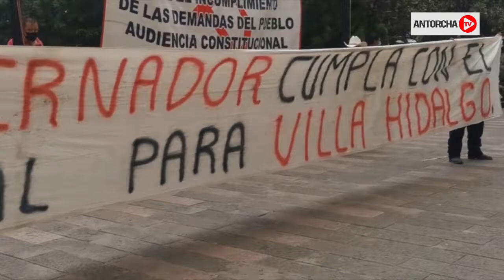Tenemos derecho a la salud: potosinos